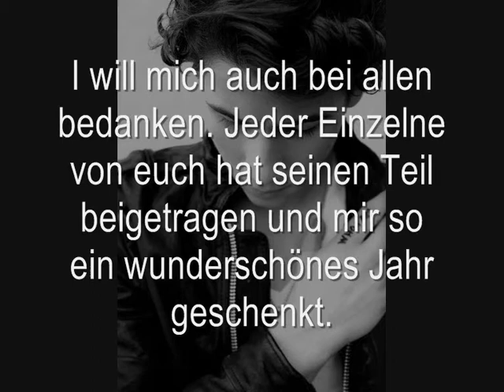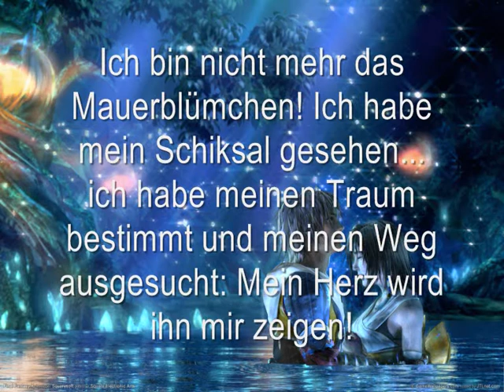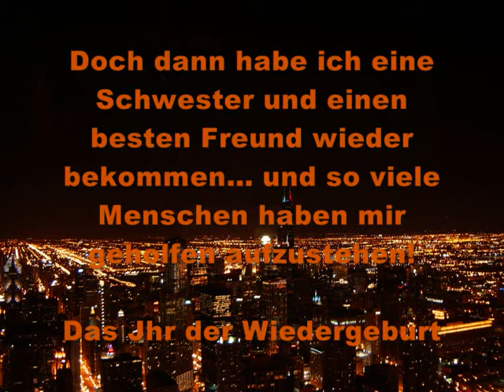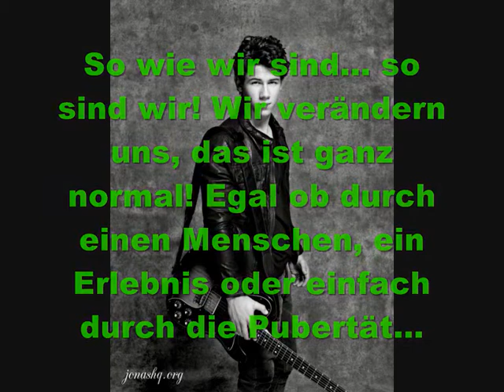2010- The Year of no fear!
2010 ist das Jahr ohne Angst